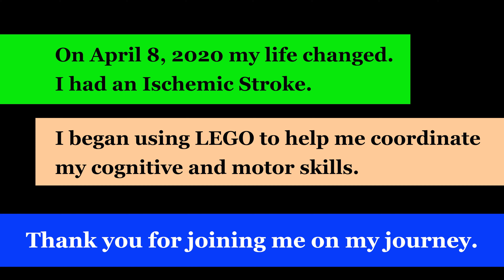LEGO - Thursday TidBit - A Review of lighting up Home Alone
A review of lighting up Home Alone from LeLightGo. My First Sponsor. 🕺

Grady Boy Bricks
1220 Timber Drive East  #1041